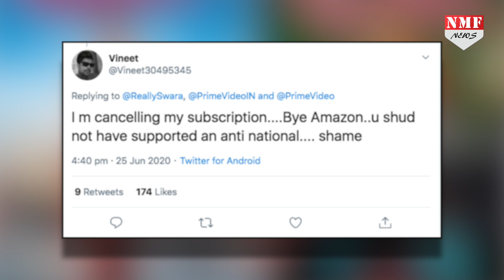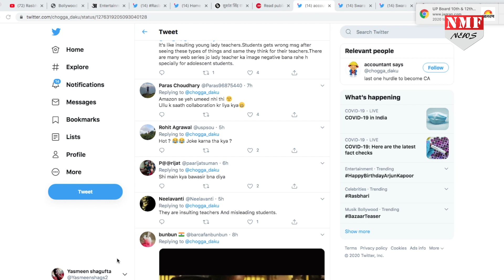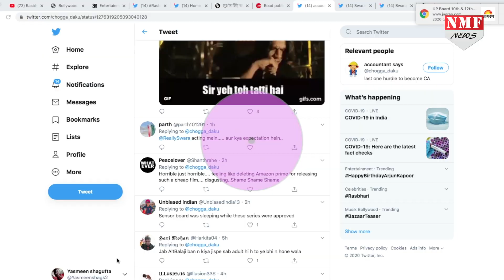Swara Bhasker की Rasbhari पर उठी मांग, लोगों ने कहा ‘दो कौड़ी की…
Swara Bhasker हर सामाजिक मुद्दों पर अपनी राय व्यक्त करती हैं..और आए दिन उन्हें ट्रोलर्स का सामना करना पड़ता है…ऐसे में उनकी वेब सीरीज रसभरी रिलीज हुई है जिसे लेकर लोगों ने उन्हें एक बार फिर घेरना शुरू कर दिया है…